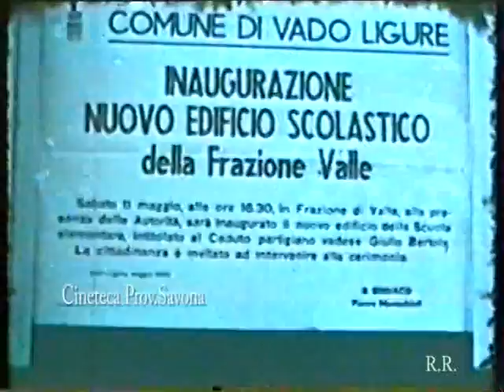VADO L.:SCUOLA VALLE INAUG